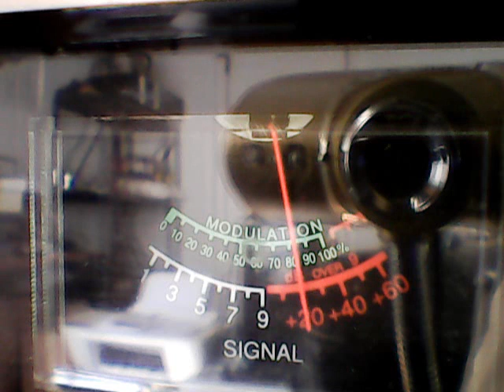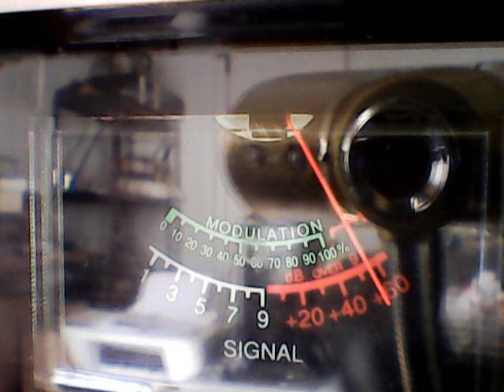Superbowl Monday -WITCHDOCTOR ,MOTORMOUTHMAUL ,445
DX WESTSIDE  CB CH 6 ON 12/11/23